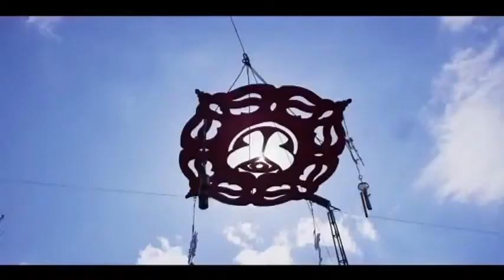M-3ox, Matisse & Sadko feat. Heidrun vs Krewella - Beating Of Alive (Angelo Emme Mashup)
I do not own or claim to own the rights to the song.